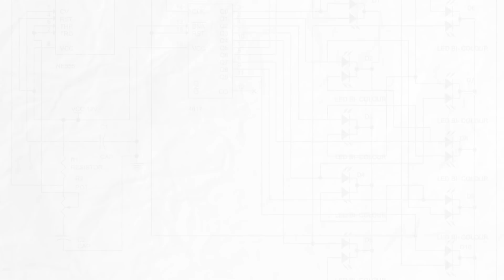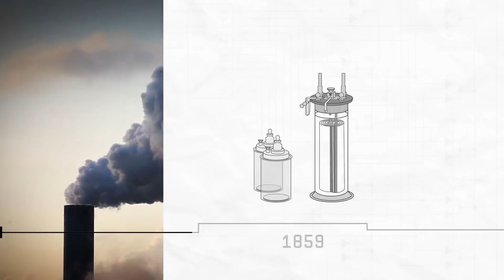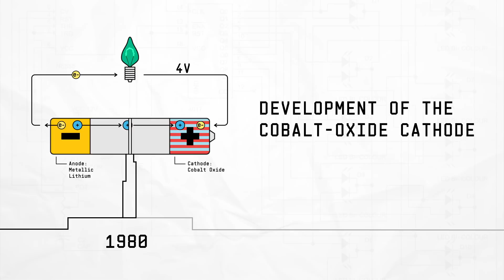Episode 2 It's All About The Little Things | Powering Innovation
Produced by WIRED Brand Lab for NI | Sometimes it seems like technology updates faster than the everyday consumer can keep up with, but our needs as a society require constant iteration to our devices. To learn more about the little things that power innovation, we met up with experts at NI to discuss lithium batteries. Little things are all around us. Come back for another episode detailing how, through incremental iterations, some of the technology we know and love came to be.